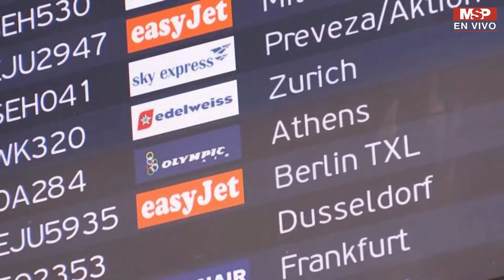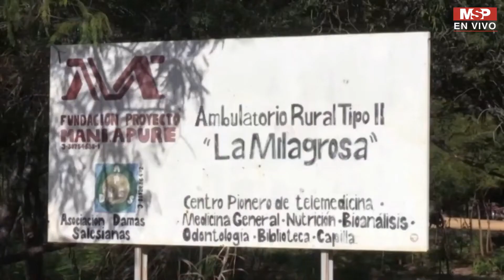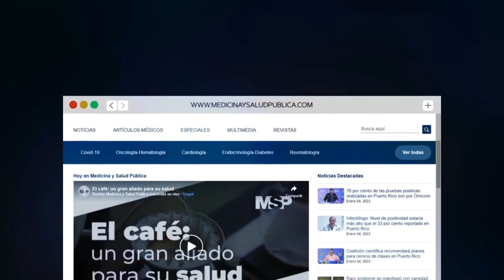En Puerto Rico expertos recomiendan a mujeres embarazadas vacunarse contra el Covid-19 I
EnVivo I Bañistas en Río de Janeiro escapan de la ola de calor en medio del aumento de casos de Covid-19.

-Llegan a 86% la ocupación de camas UCI en Cali Colombia.

-En Puerto Rico expertos recomiendan a mujeres embarazadas vacunarse contra el Covid-19.

-Milagrosa atención médica de una mujer indígena embarazada a orillas del río Orinoco en Venezuela.

-La Sociedad Puertorriqueña de Endocrinología y Diabetología, estará informando mañana acerca de la importancia de los cuidados para evitar la diabetes.

Periodista: Sergio Nicolás Ortiz Cortés